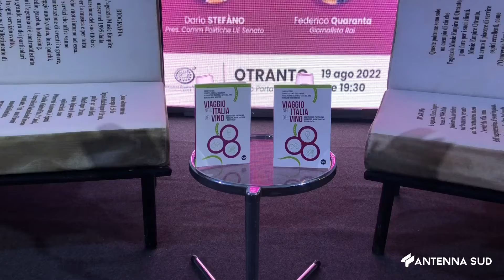20 Agosto 2022 Puglia Turismo del vino in Italia Ecco il libro del Sen Stefano